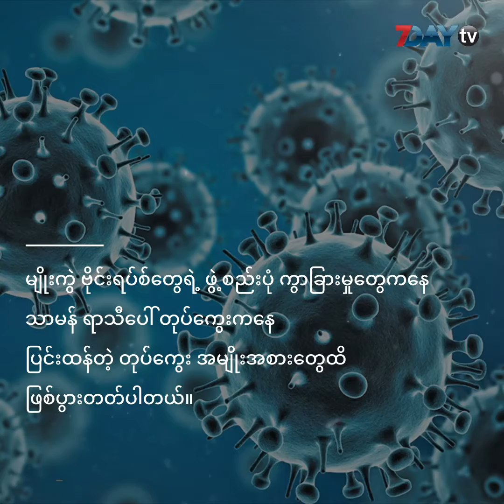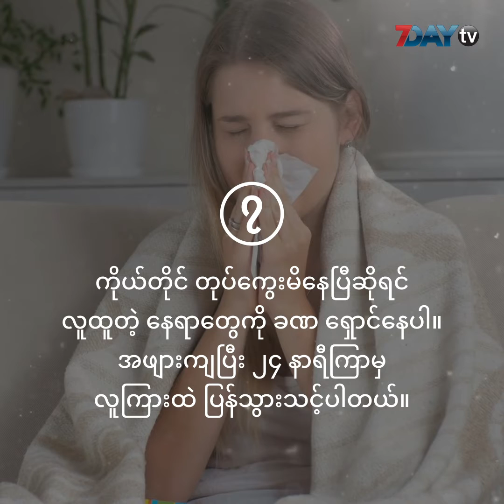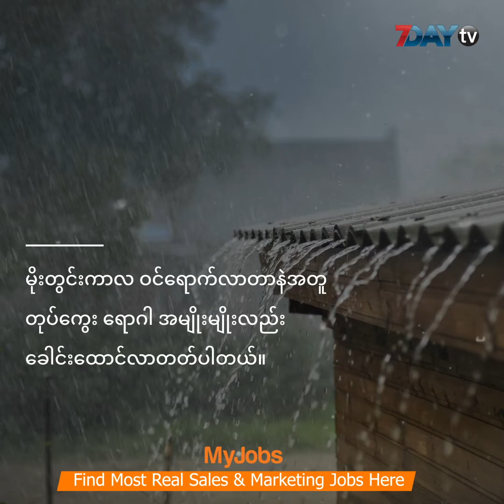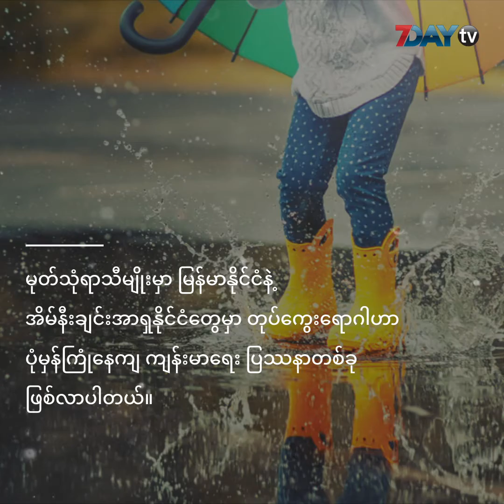တုပ္ေကြး ကူးစက္မႈကို ဟန္႔တားဖုိ႔ ဘာေတြ ႀကိဳတင္ျပင္ဆင္သင့္သလဲ (The Listicle)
မိုးတွင်းကာလ ဝင်ရောက်လာတာနဲ့အတူ တုပ်ကွေး ရောဂါ အမျိုးမျိုးလည်း ခေါင်းထောင်လာတတ်ပါတယ်။

မျိုးကွဲ ဗိုင်းရပ်စ်တွေရဲ့ ဖွဲ့စည်းပုံ ကွာခြားမှုတွေကနေ သာမန် ရာသီပေါ် တုပ်ကွေးကနေ ပြင်းထန်တဲ့ တုပ်ကွေး အမျိုးအစားတွေထိ ဖြစ်ပွားတတ်ပါတယ်။

မုတ်သုံရာသီမျိုးမှာ မြန်မာနိုင်ငံနဲ့ အိမ်နီးချင်း အာရှနိုင်ငံတွေမှာ တုပ်ကွေးရောဂါဟာ ပုံမှန် ကြုံနေကျ ကျန်းမာရေး ပြဿနာတစ်ခု ဖြစ်လာပါတယ်။

တုပ်ကွေးရဲ့ သဘောက ကိုယ်ခံအား နည်းပါးနေတဲ့ ကလေးတွေ၊ ကိုယ်ဝန်သည်တွေ၊ သက်ကြီးရွယ်အိုတွေဆီ ပိုပြီး ကူးစက်လွယ်တာကြောင့် ဂရုစိုက်ဖို့ လိုပါတယ်။

ဒီအချက်တွေကို သတိပြု လိုက်နာမယ် ဆိုရင်တော့ တုပ်ကွေး ကူးစက်နိုင်ခြေကို အတိုင်းအတာ ကြီးကြီးမားမား တစ်ခုထိ လျှော့ချနိုင်မှာ ဖြစ်ပါတယ်။

၁။ တုပ်ကွေး ကူးစက်ခံထားရပြီး ဖျားနာနေသူတွေနဲ့ နီးနီးကပ်ကပ် နေတာမျိုး တတ်နိုင်သမျှ ရှောင်ပါ။

၂။ လက်ကို ဆပ်ပြာနဲ့ စင်ကြယ်အောင် မကြာခဏ ဆေးပါ။ ဒါမှမဟုတ် အယ်လ်ကိုဟောပါတဲ့ လက်သန့်ဆေးကို သုံးနိုင်ပါတယ်။

၃။ နှာခေါင်း၊ ပါးစပ်၊ မျက်လုံးတွေကို လက်နဲ့ ပွတ်သပ်တာမျိုး မလုပ်ပါနဲ့။ တုပ်ကွေး ရောဂါပိုး ပျံ့နှံ့မှုကို ပိုမို လျင်မြန်စေတာကြောင့်ပါ။

၄။ နှာစေး၊ ချောင်းဆိုးနေရင် နှာခေါင်းနဲ့ ပါးစပ်ကို ကာကွယ်ထားပါ။ တစ်ရှူးစက္ကူတွေကို စနစ်တကျ စွန့်ပစ်ပါ။

၅။ တံခါး လက်ကိုင်လိုမျိုး တုပ်ကွေးဗိုင်းရပ်စ် တွယ်ကပ်နေနိုင်တဲ့ နေရာတွေကို ရေနွေး၊ ဆပ်ပြာ စတာတွေနဲ့ ဆေးကြော သန့်စင်ပါ။

၆။ ဆေးပညာရှင်တွေရဲ့ အကြံဉာဏ်ကို ရယူပြီး တုပ်ကွေး ကာကွယ်ဆေးကို ခပ်စောစော ထိုးနှံထားပါ။

၇။ ကိုယ်တိုင် တုပ်ကွေးမိနေပြီ ဆိုရင် လူထူတဲ့ နေရာတွေကို ခဏ ရှောင်နေပါ။ အဖျားကျပြီး ၂၄ နာရီကြာမှာ လူကြားထဲ ပြန်သွားသင့်ပါတယ်။